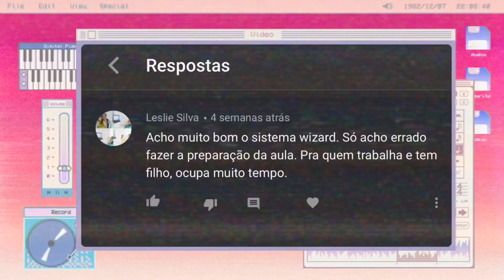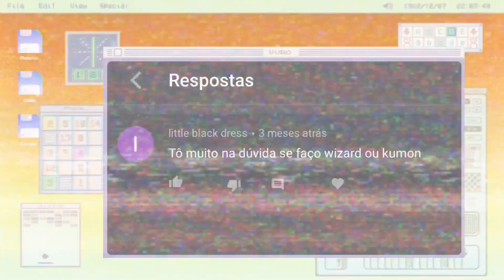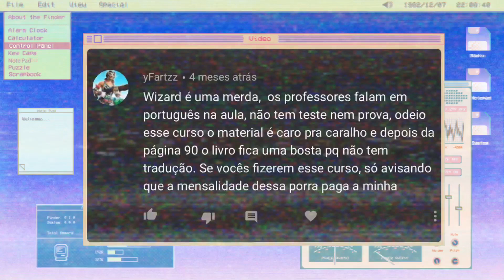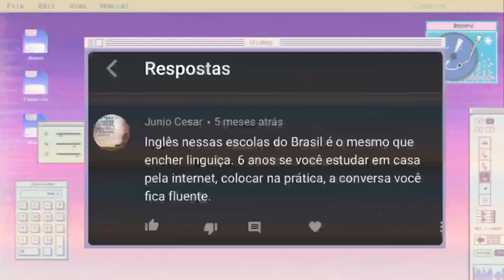O LADO NEGATIVO DA WIZARD (ME ARREPENDI?)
Que eu estudo na Wizard não é mais segredo pra ninguém e sempre fiz vídeos enaltecendo essa Escola de Inglês porém nunca apontei os pontos negativos. Como vocês me pedem vídeos desse tema até hoje resolvi voltar as origens do canal e fazer outro vídeo, espero que gostem!